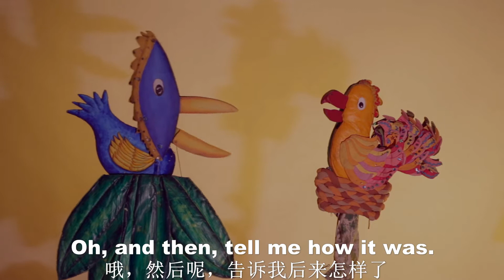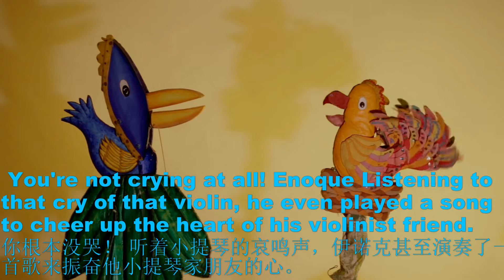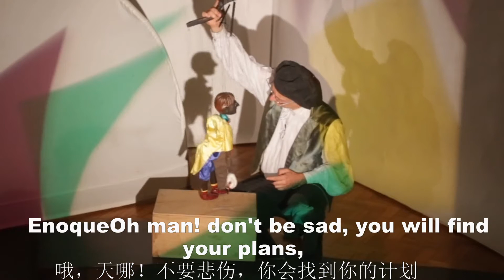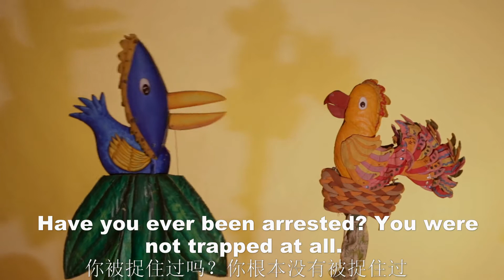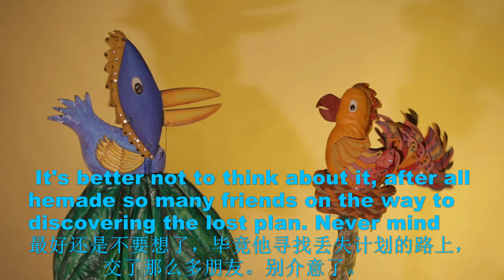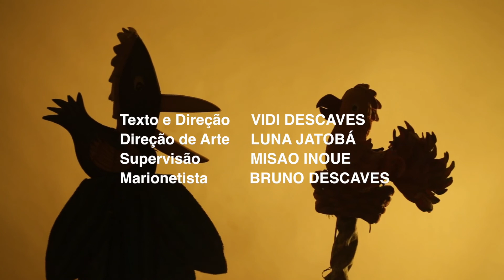木偶1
中文版